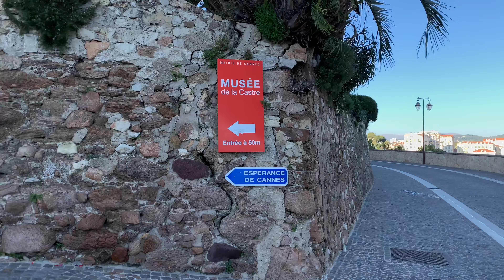Cannes 2020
31 december 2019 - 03 january 2020